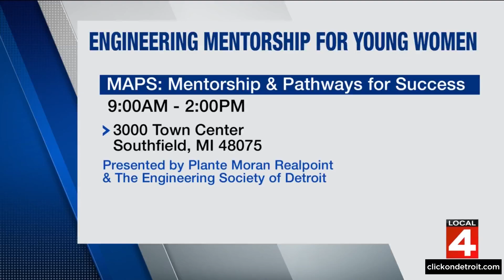Middle, high school girls to explore skilled trades at special event in Southfield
As part of Local 4’s Trade-Up initiative, which aims to spotlight skilled trade workers, a special event will give middle and high school girls the opportunity to explore careers in engineering and construction.
Three women leaders — Nicole Blocker, partner at Plante Moran Realpoint; Sheri Crawley, co-founder and CEO of Pretty Brown Girl LLC; and Brittany Rhodes of the Engineering Society of Detroit — will share their experiences and advice with students on Friday (July 25).